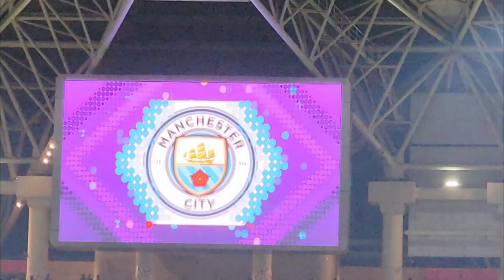Club World Cup semi finals Jawharah stadium VLOG | Manchester City vs Urawa Red diamonds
Urawa red diamonds 0-3 Manchester City
Manchester City vs Urawa red diamonds highlights
Manchester City bs Urawa live
Manchester City thrashed Urawa
Manchester City win Club World Cup Semi Final
Mateo Kovacic goal against Urawa Red Diamonds
Bernardo Silva goal against Urawa Red Diamonds
Kyle Walker assist against Urawa Red Diamonds